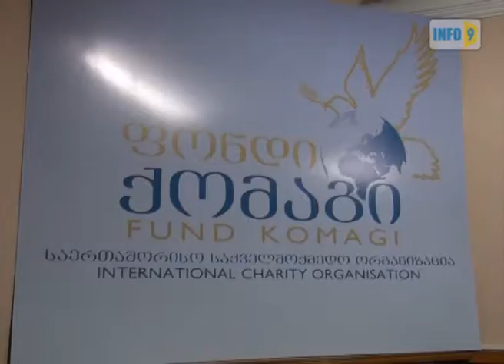„ქომაგის" კიდევ ერთი ბენეფიციარი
პოლიტიკური მოტივით დევნილთა რიცხვი იზრდება